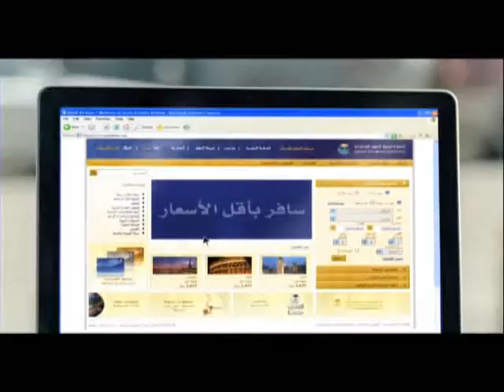Book and Pay online using SADAD